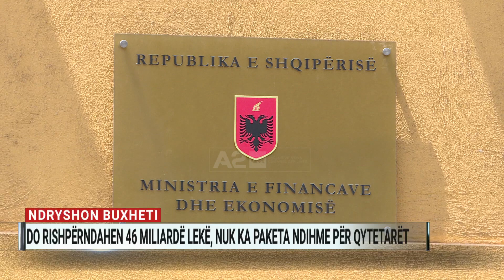Ndryshon buxheti, do të rishpërndahen 46 miliardë lekë. Nuk ka paketa ndihme për qytetarët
“Sot në mbledhjen e Këshillit të Ministrave, kemi miratuar aktin normativ për ndryshimet e buxhetit të vitit 2023. Ky akt normativ, nisur dhe nga performanca e mirë e të ardhurave, parashikon rritje të të ardhurave me 7,5 miliardë lekë”. Kështu u shpreh Ervin Mete, ministër i Financave dhe Ekonomisë.